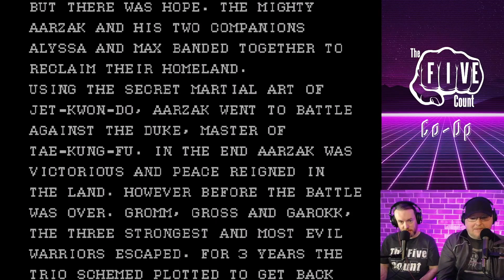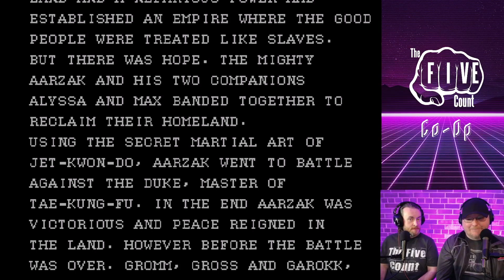The Five Count Co-op - Last Battle (Sega Genesis)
During this installment of The Five Count Co-op, the hosts of The Five Count play the 1989 Sega Genesis classic Last Battle!